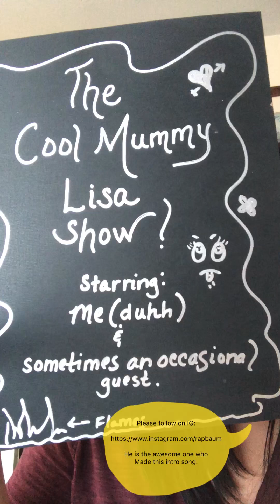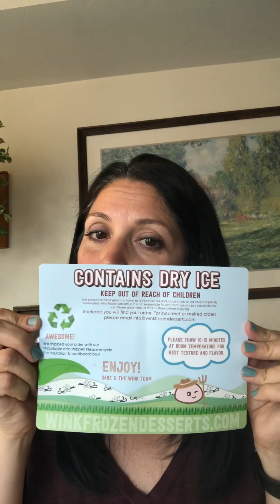Cool Mummy Lisa talks Keto friendly ice cream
I am test tasting Wink, a Keto friendly ice cream I found online.  Please check out
He did the awesome intro to my video.  Check him out.